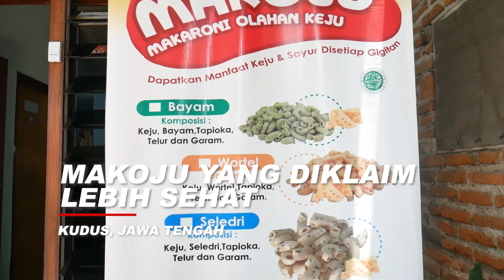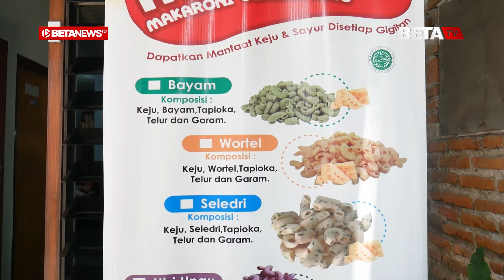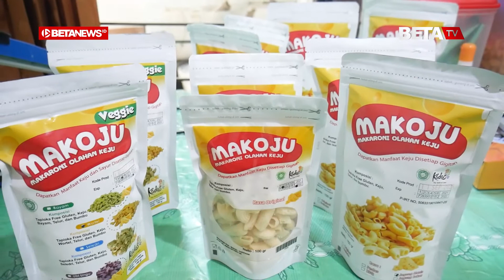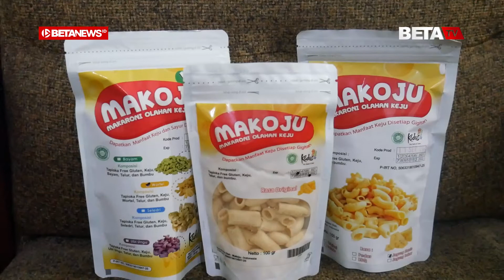Makoju, Camilan Makaroni Sehat yang Pelangganya dari Berbagai Provinsi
BETANEWS.ID, KUDUS - Seorang wanita terlihat sedang mempersiapkan bahan-bahan seperti wortel, keju, tepung tapioka, dan telur. Kemudian, ia pun mulai mencampur bahan itu satu per satu, hingga menjadi adonan setengah kering.

Selanjutnya, setelah adonan setengah kering jadi, ia pun langsung  menuangkan sedikit demi sedikit ke dalam mesin pencetak makaroni.